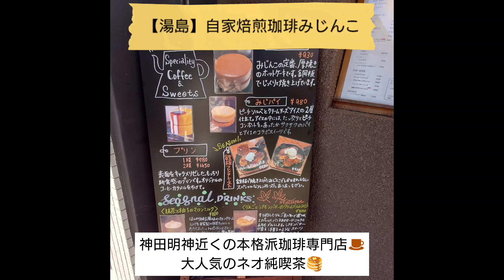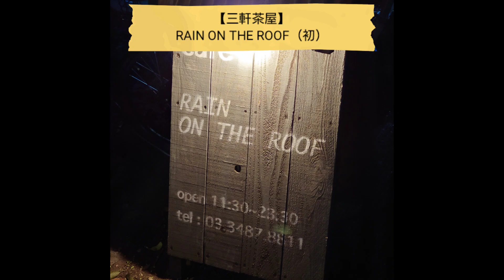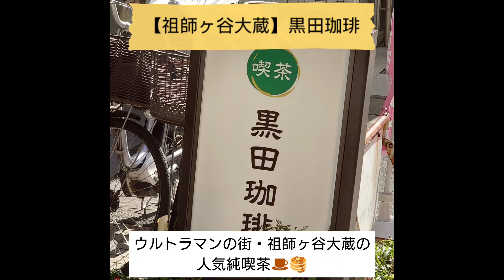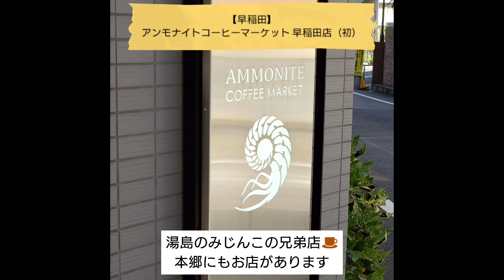【純喫茶Weekly☕】新宿・湯島・早稲田・三軒茶屋・祖師ヶ谷大蔵＆新丸子＆大宮の純喫茶・カフェ・珈琲専門店計7軒（2024年10月14〜20日）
【純喫茶Weekly☕‹2024年10月14〜20日›】

0:00 オープニング
0:04 【新丸子】SHIBACOFFEE
0:49 【湯島】自家焙煎珈琲みじんこ
1:19 【大宮】喫茶トリコロール髙島屋大宮店
2:02 【三軒茶屋】RAIN ON THE ROOF
2:26 【新宿】珈琲西武西新宿店
3:17 【祖師ヶ谷大蔵】黒田珈琲
3:59 【早稲田】アンモナイトコーヒーマーケット 早稲田店
4:31 エンディング

①新丸子（神奈川県川崎市）・SHIBACOFFEE（2024年10月14日）
②湯島・自家焙煎珈琲みじんこ（2024年10月15日）
③大宮（さいたま市大宮区）・喫茶トリコロール髙島屋大宮店（初、2024年10月16日）
④三軒茶屋・RAIN ON THE ROOF（初、2024年10月17日）
⑤新宿・珈琲西武西新宿店（2024年10月19日）
⑥祖師ヶ谷大蔵・黒田珈琲（2024年10月20日①）
⑦早稲田・アンモナイトコーヒーマーケット 早稲田店（初、2024年10月20日②）

先週は東京23区と大宮・新丸子の純喫茶・カフェ・珈琲専門店計7軒を巡れました。
（うち3軒は初訪問）

今週も良い純喫茶を沢山巡りたいですね。

（純喫茶MITOS代表　水戸脩平）

純喫茶MITOS（JUNKISSA MITOS）では、ほぼ毎日純喫茶を訪問し、YouTubeとSNS（Instagram・X（Twitter）・Threads・Facebook・Bluesky）で紹介しています。